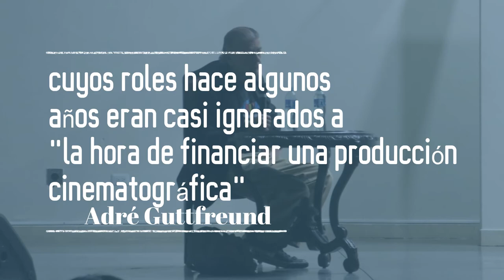El Salvadoreño que Gano un Premio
THE RIWAS SHOW CONOCE A Andre Guttfreund, el único centroamericano que ha ganado un Oscar En 1977, el salvadoreño recibió la estatuilla al mejor cortometraje de ficción por 'In The Region of Ice' El 28 de marzo de 1977, poco antes de la ceremonia de los Oscar, el salvadoreño Andre Guttfreund pasó recogiendo el frac que había alquilado para asistir a la premiación en el auditorio Dorothy Chandler Pavilion en Los Ángeles. Guttfreund estaba nominado en la categoría de Mejor cortometraje de ficción con In The Region of Ice. Aunque sentía que no iba a ganar, escribió una nota con agradecimientos, por si acaso. Hizo unos apuntes detrás de la factura del frac alquilado y la guardó en su bolsillo. Horas más tarde, frente a un público que le aplaudía, se sacó la factura para dar gracias. Guttfreund es el único centroamericano en la historia de los Oscar que ha ganado una estatuilla.El corto In The Region of Ice, una adaptación del libro de la novelista estadounidense Joyce Carol Oates, era el primer trabajo de ficción que hacía. Se trataba de un proyecto de tesis que hizo con su compañero Peter Werner en el American Film Institute. Él era el productor y Werner el director. "Conseguimos los derechos de un gran cuento", dice Guttfreund, de 71 años. Nunca, asegura, imaginó que iban a ganar. "Estaba muy orgulloso, muy contento. Ser nominado para mí era el premio, era suficiente. Era la primera película que hacíamos, con solo ir a la ceremonia, estar entre un grupo de películas excelentes... era un enorme logro", dice.La noche de la ceremonia, el presentador del premio a Mejor cortometraje de ficción, Marty Feldman, estaba tan nervioso que no mencionó a los nominados, y únicamente dio el nombre de los ganadores. "No hubo tiempo para nervios", dice Guttfreund, que subió con Werner a recibir el reconocimiento. Guttfreund, antes de sacarse la factura donde llevaba anotado sus agradecimientos, nombró a todos los nominados.
Bienvenido al canal, aquí encontraras vídeos mal hechos de pobre calidad y entretenidos robados, sobre la vida y el mundo presentados en vídeos.
¡NUEVOS VÍDEOS CADA VEZ QUE PUEDO!